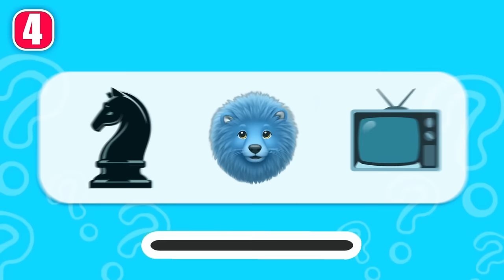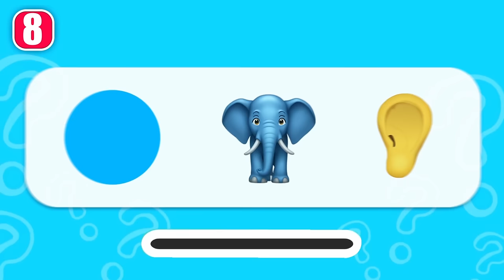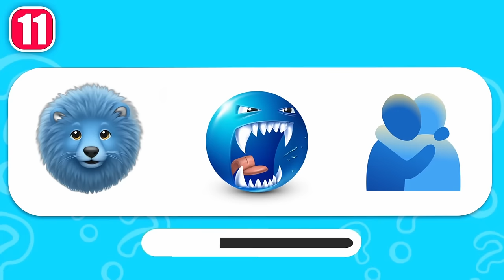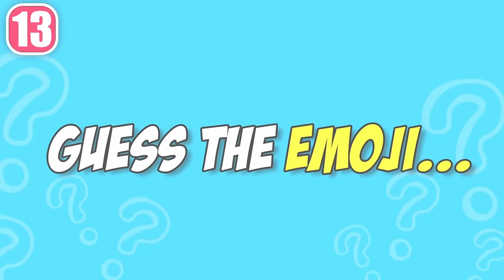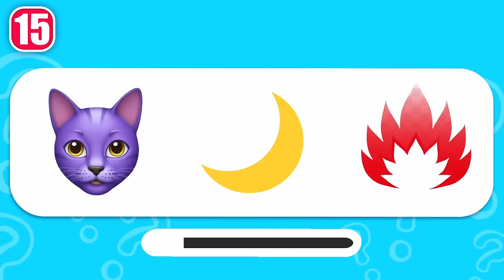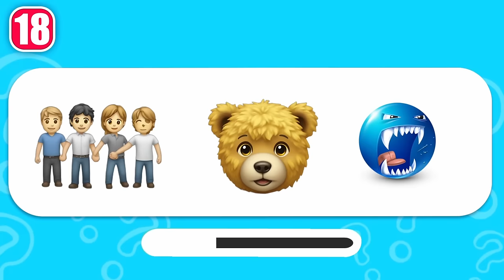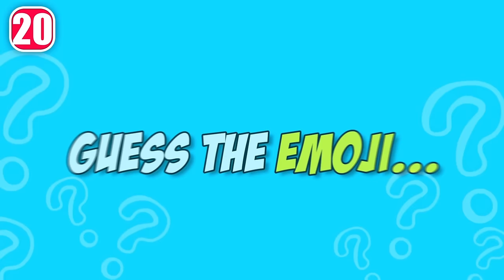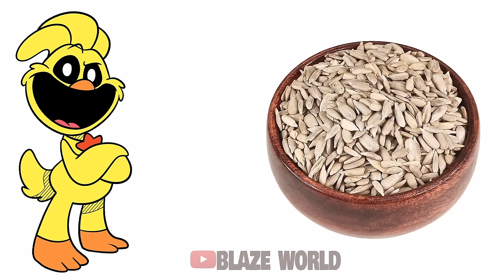Guess The Emoji! Poppy Playtime Chapter 3 & Smiling Critters Characters | Nightmare Huggy Wuggy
How many characters of Poppy Playtime Chapter 3 & Smiling Critters can you get right?